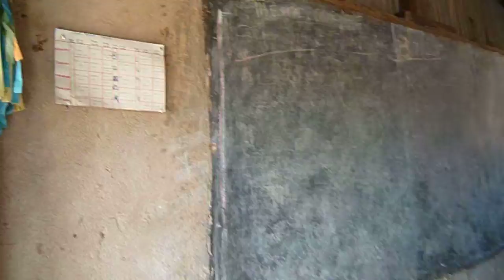Kenya-部落的學校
小朋友們